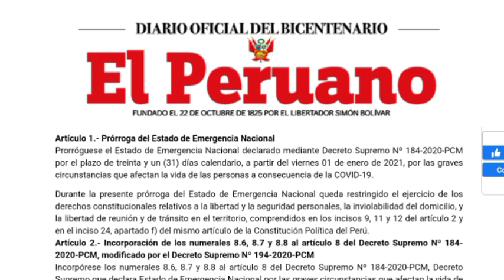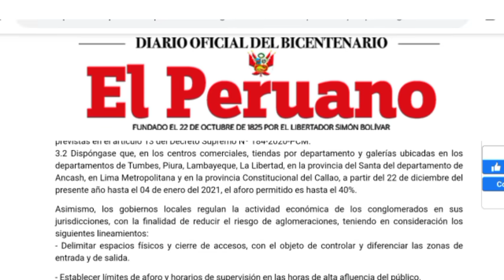¡Urgente! Se Prórroga el Estado de Emergencia y estás Medidas deben cumplir ahora los Peruanos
*El estado del Perú Prórrogo el estado de emergencia a nivel nacional y dictó Nueva Medidas rectrictivas focalizadas en algunas regiones del Perú.